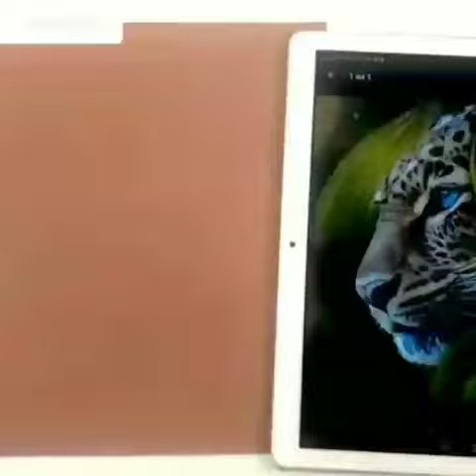Easy Tiger 🐯🐅 Drawing With Colourful Drawing